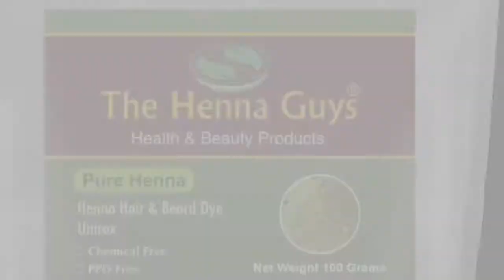Bentonite && Henna Mask TOGETHER? |Sis you’re lying?